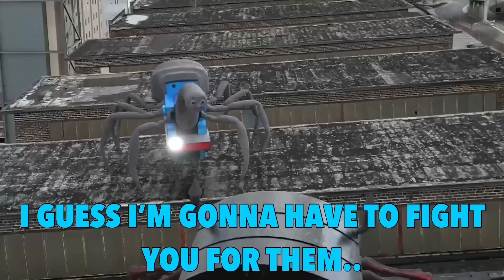DRONE CATCHES THOMAS THE TRAIN FALLING OFF A BUILDING!! (CHARLES KILLED HIM)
In this video, I DECIDED TO FLY MY DRONE AT THE HAUNTED FACTORY WHERE THOMAS THE TRAIN.EXE AND CHOO CHOO CHARLES WERE MADE! The reason why I was visiting is because I wanted to CAPTURE CHOO CHOO CHARLES'S EGGS AKA BABIES ON CAMERA! I FOUND CHARLES'S EGGS, AND THEN I FOUND CHOO CHOO CHARLES RUNNING ON THE HAUNTED RAILROAD AT THE HAUNTED FACTORY TO GO TO HIS BABIES! AFTER CHARLES CLIMBED ON THE WALLS AND THEN ONTO THE ROOF! But then, I HEARD THOMAS THE TRAIN.EXE CLOSE BY! I was pretty sure that CURSED THOMAS WANTED TO EAT CHARLES'S BABIES! THOMAS RAN ON THE RAILROAD IN THE SAME DIRECTION THAT CHARLES AND HIS BABIES WERE! THOMAS CLIMBED ONTO THE HAUNTED FACTORY AND CONFRONTED CHARLES! THOMAS SAID THAT HE WANTED TO EAT CHARLES'S BABIES! CHARLES GOT MAD AND HIT THOMAS OFF THE ROOF! THOMAS DIED, BUT YOU WON'T BELIEVE WHAT CHARLES DID WITH HIS DEAD BODY! WATCH UNTIL THE END TO FIND OUT!

↓ EXTRA STUFF ↓

(dreactionsyt@gmail)

Acey: 6 YouTubers Who Found CHOO CHOO CHARLES.EXE & THOMAS THE TRAIN.EXE In Real Life! FGTeeV & FV Family